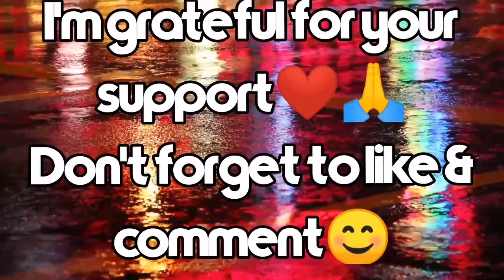Exclusive Interview with bw's leading fashion mogul, Charity Baaitse of MaterialGirlz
Ladies and gentlemen meet Charity Baaitse who is a force to be reckoned with as she continues to live her best life following her biggest passion. I hope that you find this interview very informative. I am beyond excited and happy to have been in the same space as Charity. Let us continue to show her love & support.

Your support is highly appreciated. Sending you guys lots of love..